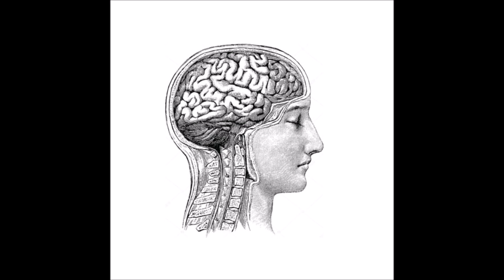Piter - Rozum Mało Używany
"Otóż idę ja sobie raz ulicą..."

SpaceSynth World